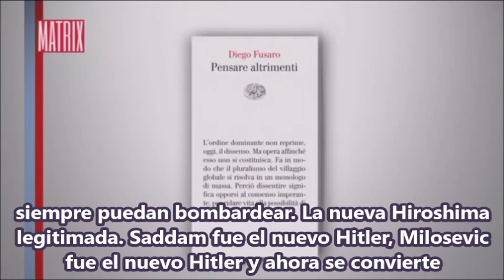DIEGO FUSARO: Defensa de la Siria de Assad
DIEGO FUSARO Traducción de Michela Ferrante Lavín inserting sub-titles Luciana Zanchini – Firenze DIEGO FUSARO, filósofo, escritor, ensayista, nuevo talento de la filosofía; comentarista político, periodista, contra el sistema capitalista, contra la Europa de los bancos y del pensamiento único globalizado. Estudio con gran esmero el pensamiento de los filósofos que se han sucedido en los siglos, sobre todo a Marx y a Gramsci, para llevar a cabo un proyecto social que despierte el interés de los políticos por programas que tengan como prioridad de sus Gobiernos el cuidado por los seres humillados de la Tierra y la salvaguardia de las diferentes culturas, al ser posible donde estas nacen y se desarrollan. ¡Les doy las gracias a los traductores que me ayudan a difundir este mensaje a nivel planetario! Traducción del perfil del autor de Michela Ferrante Lavín